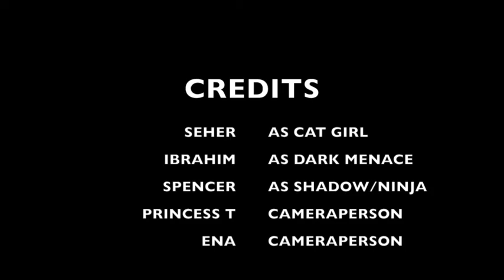Comic Relief: RISE OF THE DARK MENACE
TNT Comics presents "Rise of the Dark Menace".